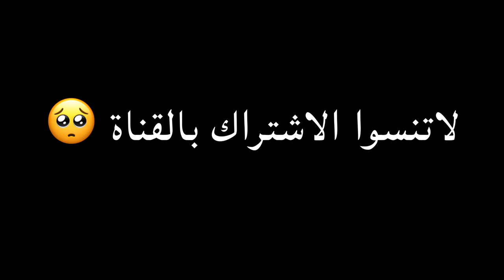معجنات الشوراع الكوريه 12 نوع من عجينه واحده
قناة نارين

قناة داسوم

قناة العائلة